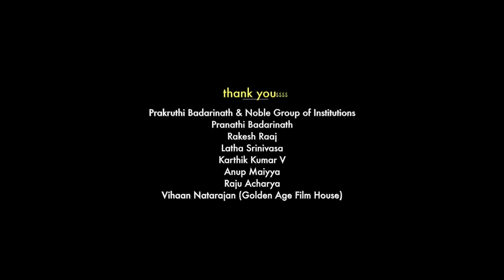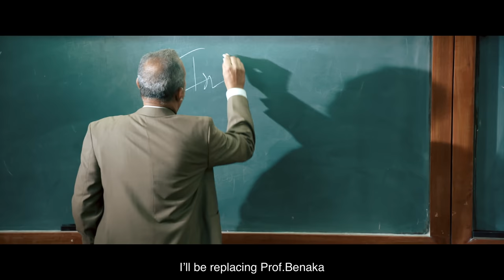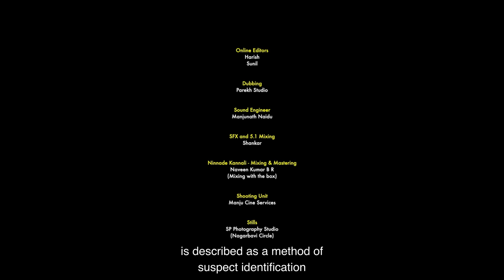Gutrugooooo (ಗುಟ್ರ್ ಗೂऽऽऽ) - Kannada Short Film | Sridhar KS | Ganavi Laxman | Kishan Badarinath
It is first day at the university for Dr.Shyam Prasad. His task for the day is to lecture a final year Masters in Psychology class. He has returned to India after a long stint as professor abroad and hence the task in front of him is slightly more challenging. How does he go about facing his students? How do the students receive him?

Special thanks to Tharun Sudhir (Director, Writer KFI) sir for YouTube release.
Thank you D. Satyaprakash (Director, Writer KFI) for support.

Featuring: Sridhar KS & Ganavi Laxman
Written, Edited and Directed By: Kishan Badarinath
DOP: Mahen Simmha
Music and Background Score: Vishwesh Bhat
Production Design: Bharath Vijay
Costumes: Mangala Madan
Singer: Meghana Bhat
Sound Design, 5.1 Mixing & Mastering: Shankar
Colorist: Murugesan (Latitude Studios)
Make Up: Yatheesh & Ashok
Executive Producer: Shruthi Kishan
Publicity Design: Praveen Megalamani
Dubbing and "Ninnade Kannali" Song Recorded at Parekh Studios
Dubbing and Recording Engineer: Manjunath Naidu
"Ninnade Kannali" Song Mixed and Mastered By Naveen Kumar BR
Stills: SP Photography Studio
Direction Team: Vijeth Aralaguppi, Naveen BL, Sidharth R, Gagan PG
Musicians: Sushruth Kanathur (Keyboard), Shailesh Shenoy (Tabla, Santoor)
Shooting Unit: MCS
Produced By: Depth oF Thoughts Film House